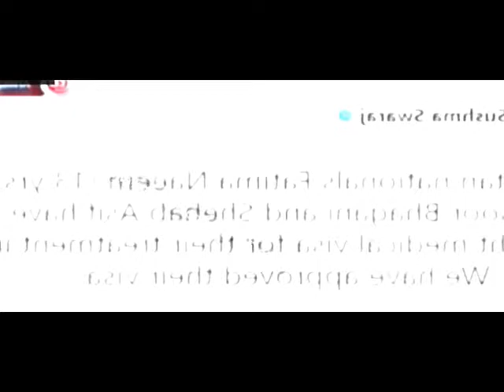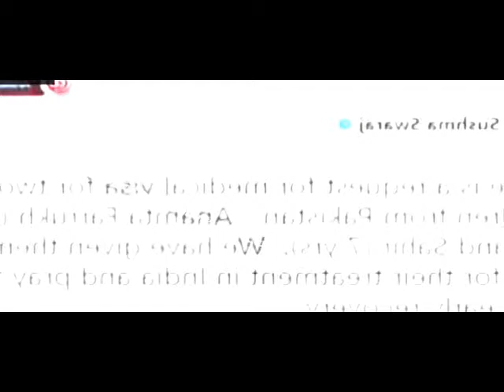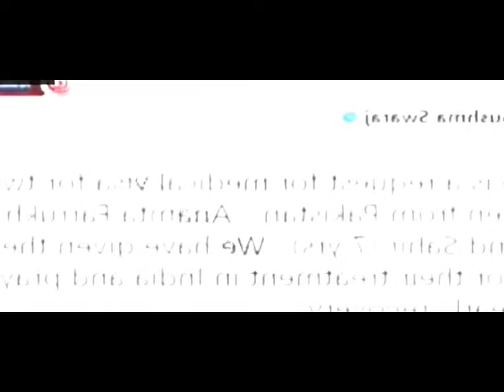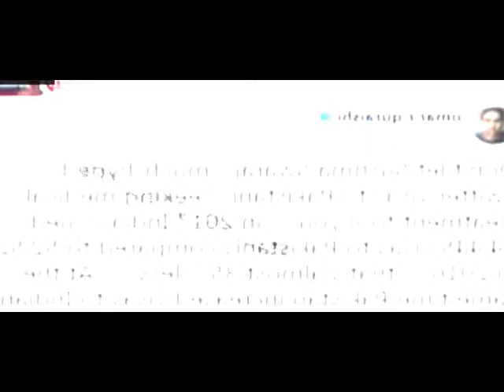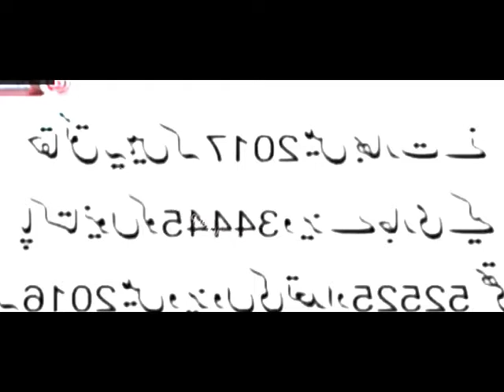India gives medical visa to Pakistanis.mp4